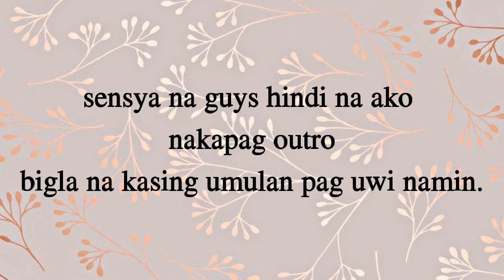Delleeyventure| Paogpogon Falls in Mikit (Vlog #5)